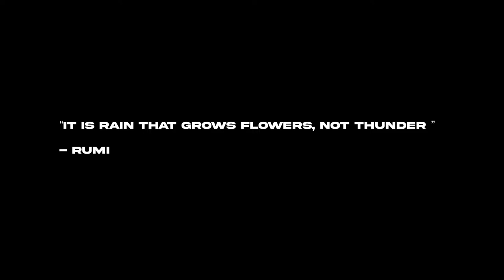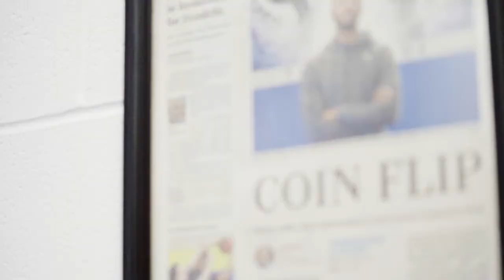How Bout Now Chapter 2 "Cold Summer | A Original Documentary with Tennessee State Men's Basketball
A mini 6 part documentary with Tennessee State Men's Basketball

Music Used-
"Stand On It"-Osmvexi
"Stack ya money"-Nathaniel
"Holy"-CADENCE

Created By Jaylen and Jordan Miley